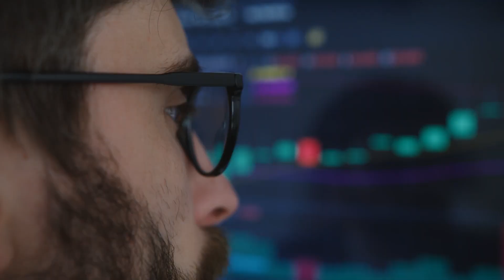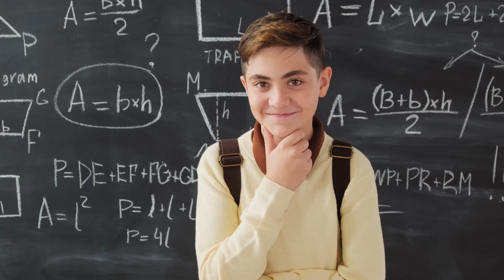Never Get Disappointed | Be Positive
Welcome to @inspiringsyedmasroor  your source of inspiration and encouragement to navigate life's challenges with resilience and positivity! 🌹

In this channel, we embrace the reality that life is not always a bed of roses. We understand that everyone faces challenges, setbacks, and disappointments at some point in their journey. However, we firmly believe that with the right mindset and perspective, we can overcome obstacles and emerge stronger than ever before.

💡 Join us as we share empowering stories, practical tips, and motivational insights to help you stay positive and resilient in the face of adversity. From cultivating a growth mindset to practicing self-care and finding silver linings in every situation, we're here to support you on your path to success and fulfillment.

🌱 Let us be your guide on a journey of personal growth, empowerment, and transformation. Together, let's turn every challenge into an opportunity for growth and every setback into a stepping stone to success!